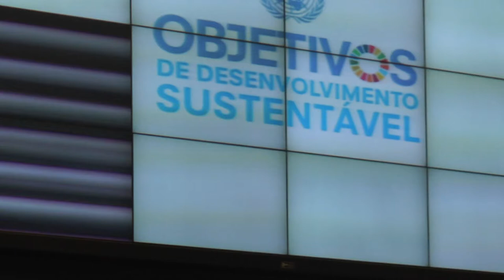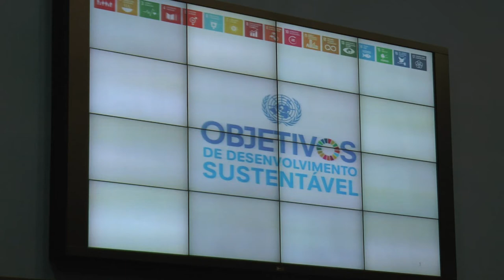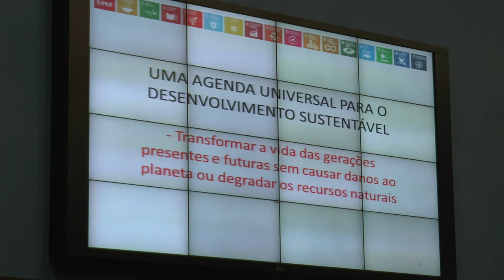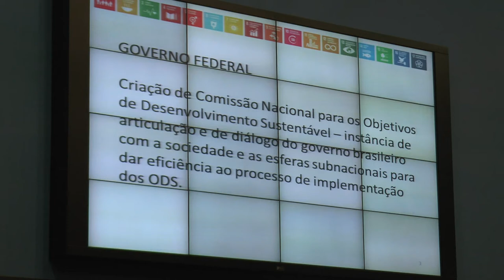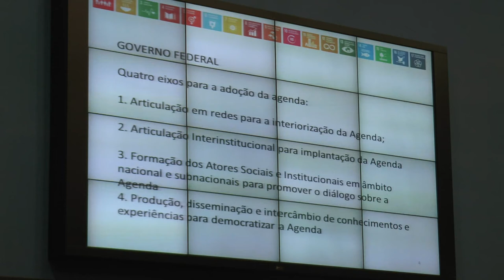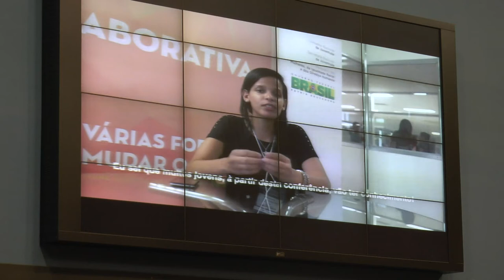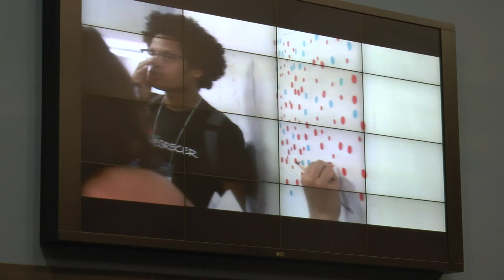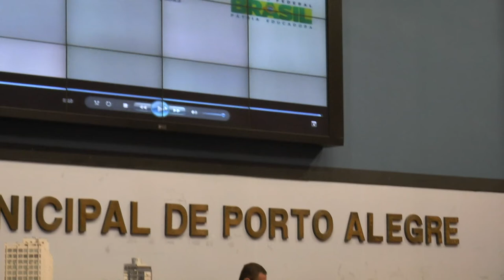FST 2016 FsmPoa+15: Participação Cidadã, Participação Social e Cultura Digital